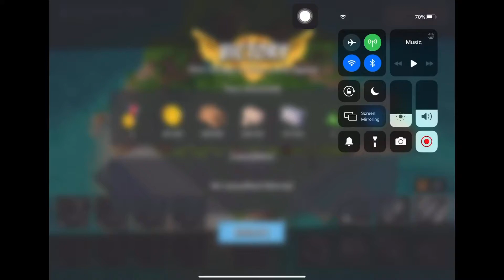Boom Beach - Attack 3024 (Reverse)